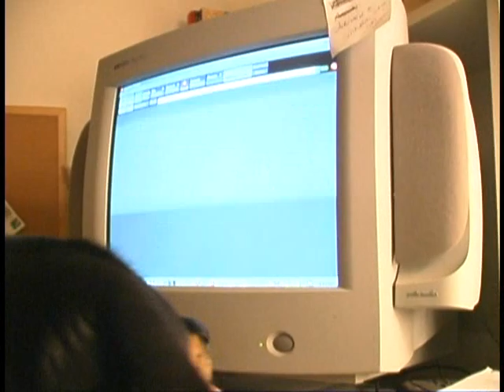Kitty catching Mice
Our Dog "Kitty" catching mice on our computer